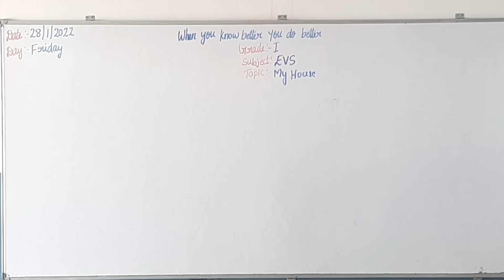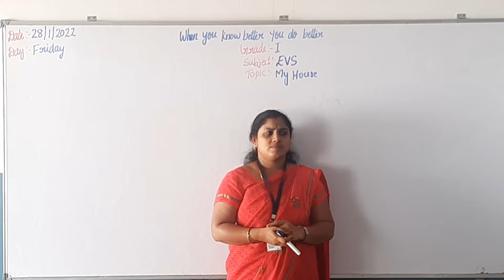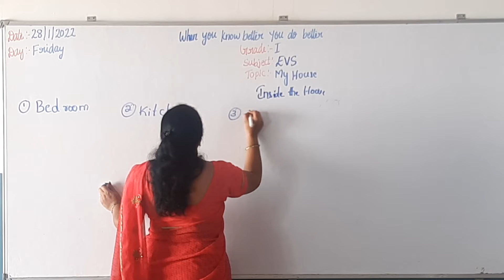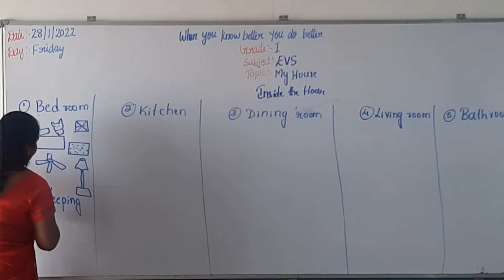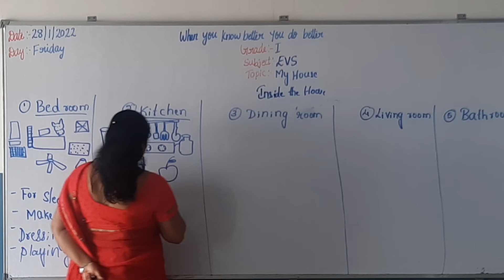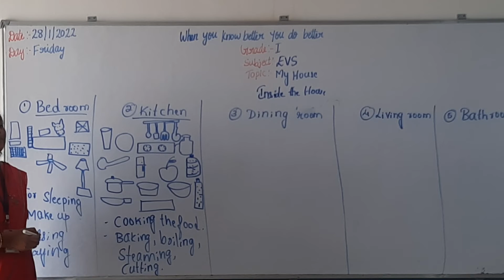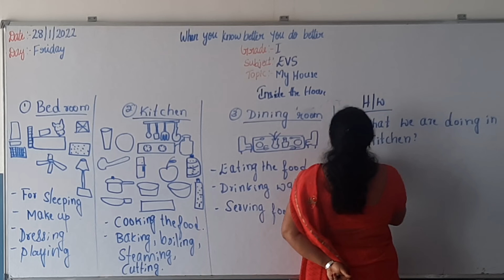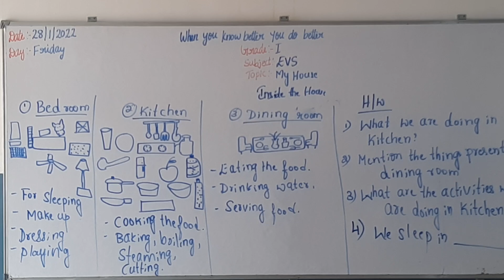Grade-1 EVS (28/01/2022)